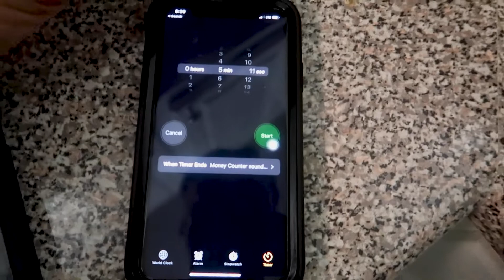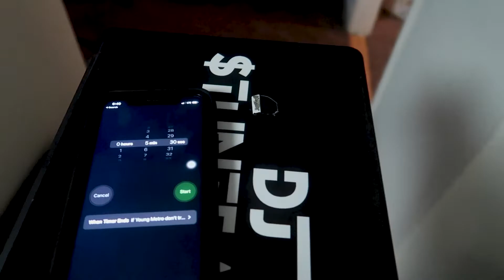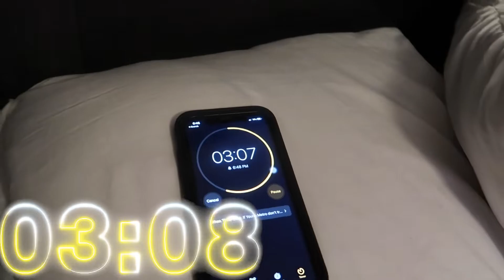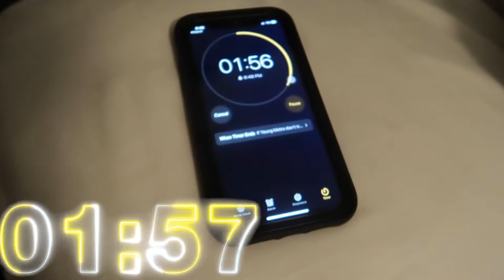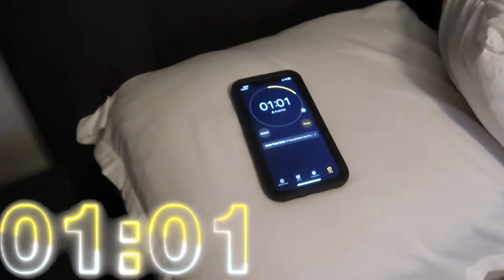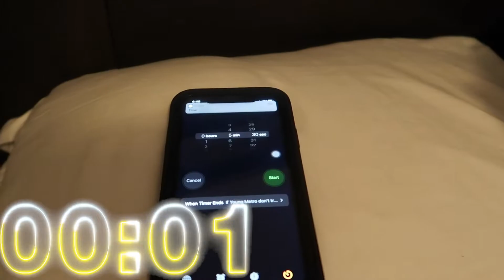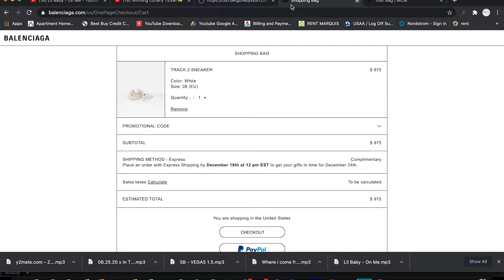SURPRISING MY GIRLFRIEND WHEN SHE WAS SLEEPING.... | (Vlogmas Day 6)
CANT BELIEVE I WOKE MY GIRLFRIEND OUT HER SLEEP FOR THIS...🎁😳  HAPPY HOLIDAYS EVERYONE ...
WELCOME BACK FAMOSQUAD ! WE HOPE YOU ARE HAVING A JOLLY DECEMBER AND ENJOYING VLOGMAS !!

DAY 6⇢ CURRENT VIDEO